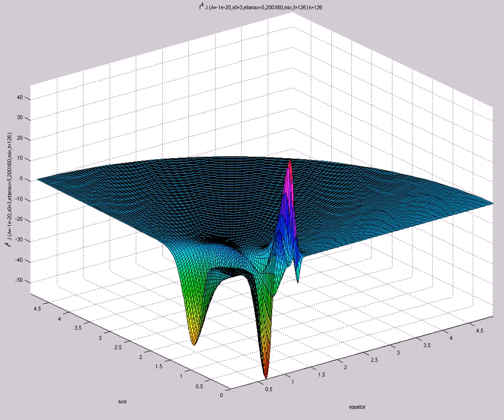f^4 J (A=-1e-20,s0=3,etamax=5,200X60,mix,t=126)